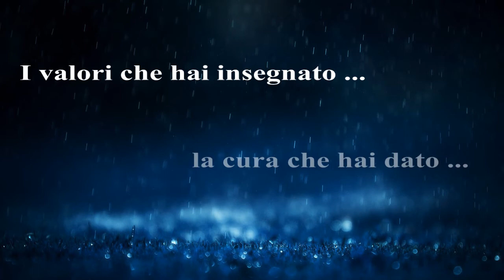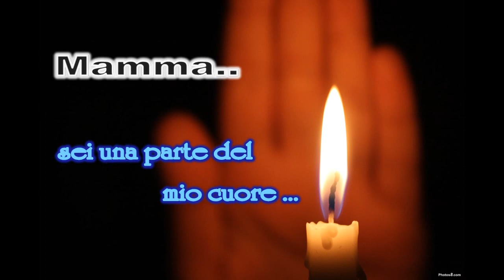Festa Della Mamma - Un Pensierino Per La Nonna Gosetta